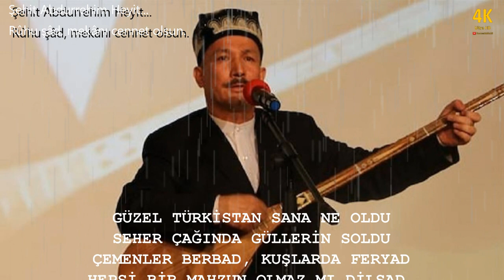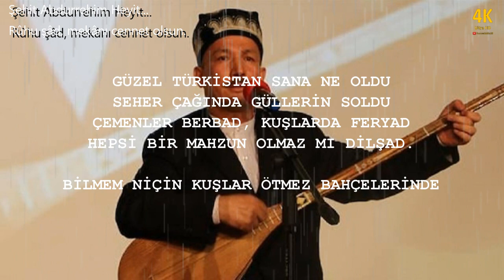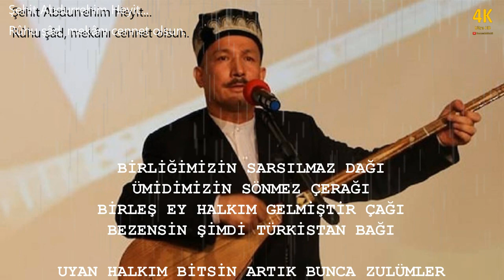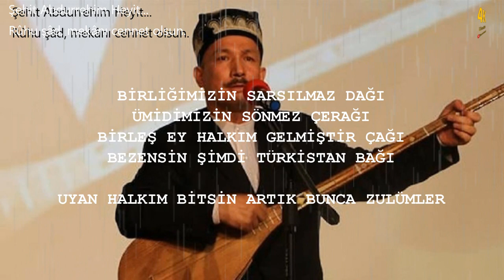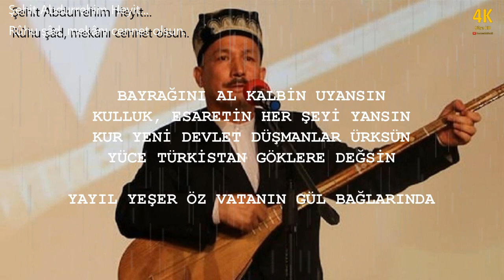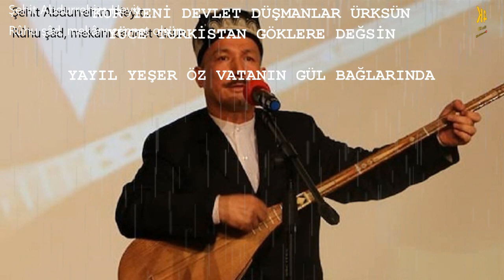(Abdurehim Heyit Anısına...) Güzel Türkistan - Hasan Sağındık